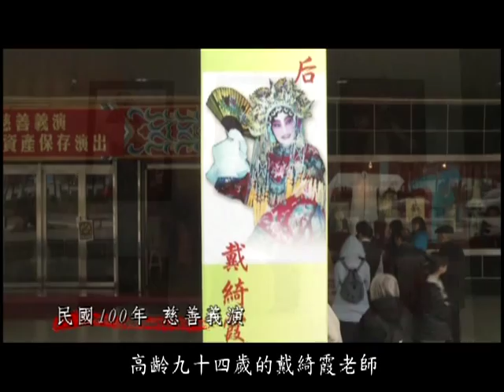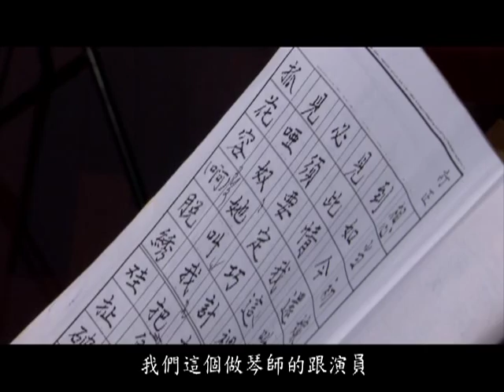101年臺北市傳統藝術藝師獎-戴綺霞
戲曲生涯逾八十載，戴綺霞以九十歲登台演出整本《穆桂英掛帥》，已是舉座讚嘆，之後再以九十四歲高齡、貼演梅派經典戲碼《貴妃醉酒》，下腰啣杯、臥魚聞花，呈現出貴妃的華美嬌態，更是令人感佩。戴綺霞以其拿手的蹻功獨步兩岸，直至七十三歲仍踩蹻登場，尤其為戲迷所津津樂道。戴綺霞一生致力傳承所學，亦不斷追求自我超越，對於戲曲藝術的堅持與熱愛、始終如一。